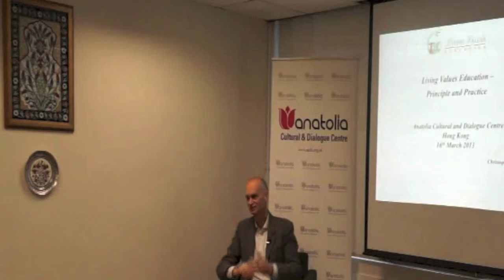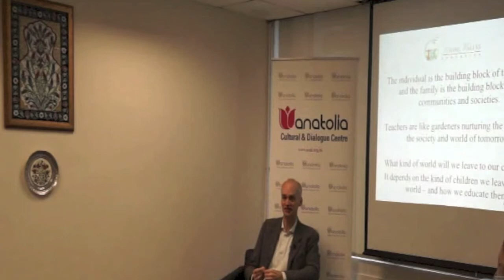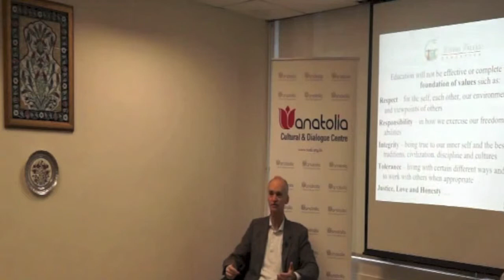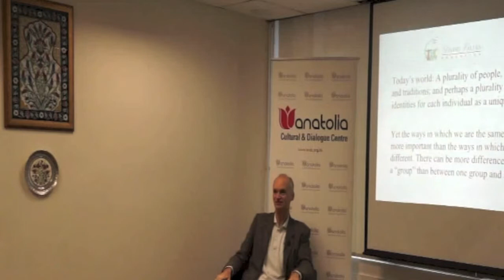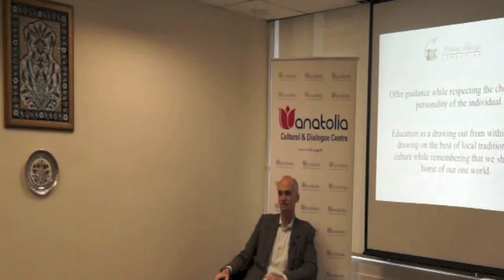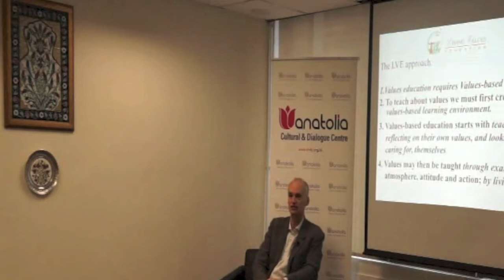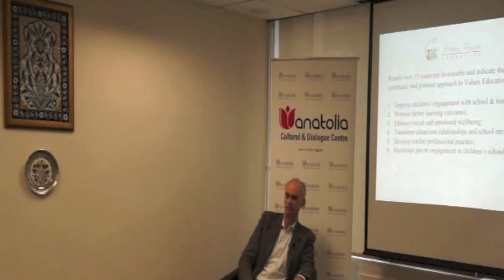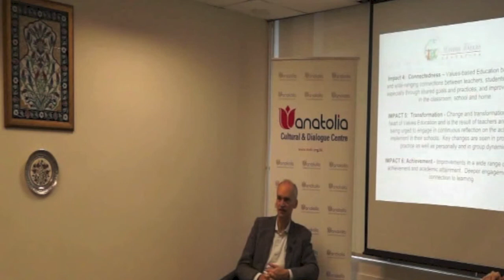Living Values Education, Mr Christ Drake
In such a world where things are changing fastest ever, is that good for new generation? Or do we still have our values, which we gained in the past?

In his fruitful speech, Mr. Drake emphasized on the problem that young generations have been facing, you can find his concerns and solutions of the global problems. Here is some quotation from his speech.